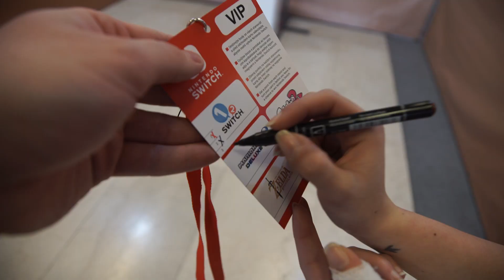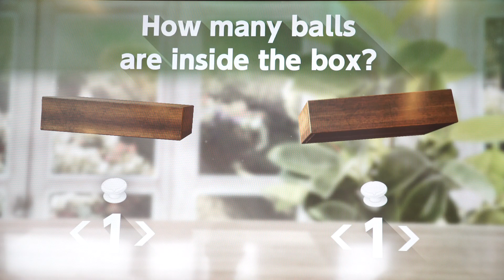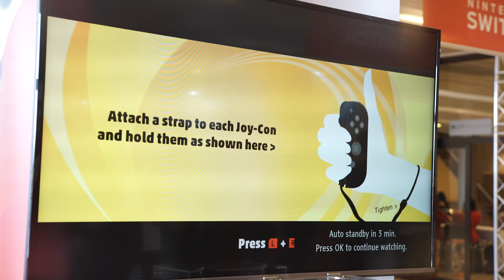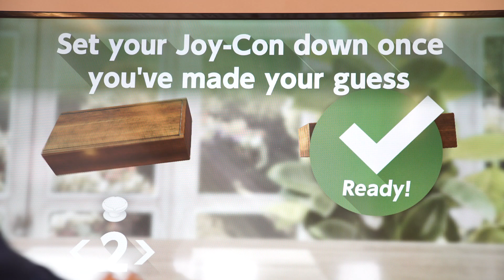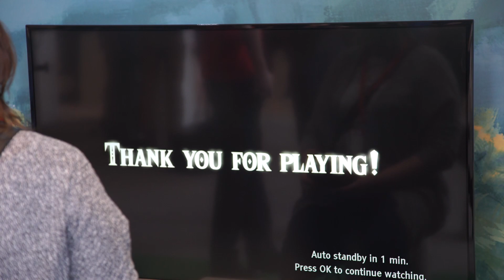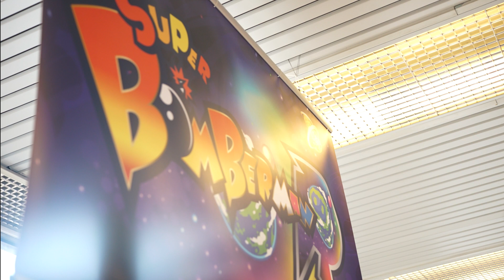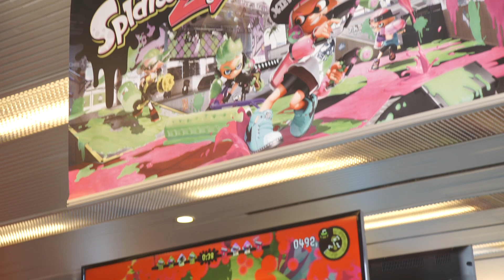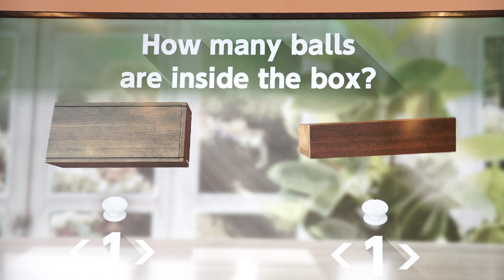Minden ami Nintendo Switch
A Nintendo meghívására a Videojatekbolt.hu-nak köszönhetően Prágában kipróbálhattuk a a Nintendo Switch-et 8 játékkal.